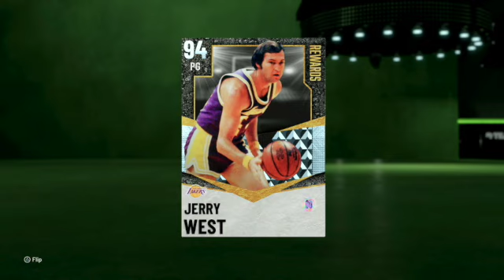DIAMOND JERRY WEST & AMETHYST KOBE BRYANT DUO GAMEPLAY IN NBA2K21 MY TEAM!!!!! Worth the lock in?!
Duo gameplay today of Amethyst Kobe Bryant and Diamond Jerry West in NBA 2k21 My Team? Is West worth the lock in? Is Kobe better than MJ? Let's find out today in some 5 on 5 and TTO let's go!!! Big ups to the big homie Brandon for letting us hop on his account!!!